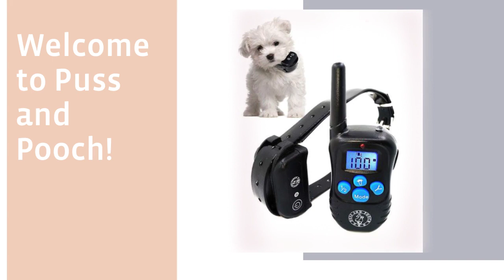Pet Supplies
PUSS AND POOCH. Healthy, Happy Pets. From training products to daily supplies, our products are designed to help you enjoy your pet.